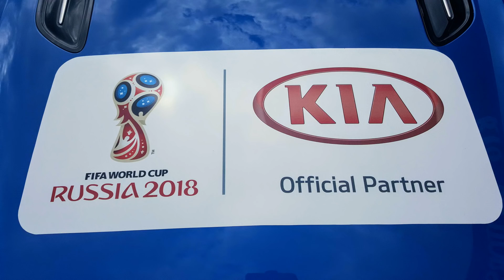KIA Stinger первый автомобиль от Киа в классе гран туризмо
Kia Stinger – первый серийный спортивный фастбэк корейского производителя Киа. Новинка стала воплощением дизайнерских и технических решений, впервые представленных на концепт-каре KIA GT Concept. Цель сообщества - обмен актуальной информацией по Киа Стингер, оперативное решение возникающих вопросов и просто интересное общение. Стать партнером медиасети AIR! Помощь каналу